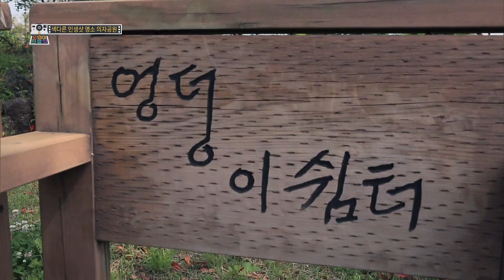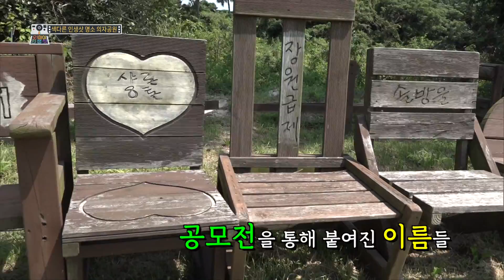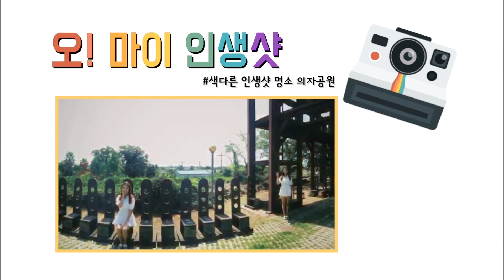[3회] 색다른 인생샷 명소 의자공원 | 오! 마이 인생샷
천여가지의 의자가 있는 제주도의 숨은명소 낙천리 의자공원에서
인생샷 찍어보실래요?

의자마을
 - 제주시 한경면 낙수로 97